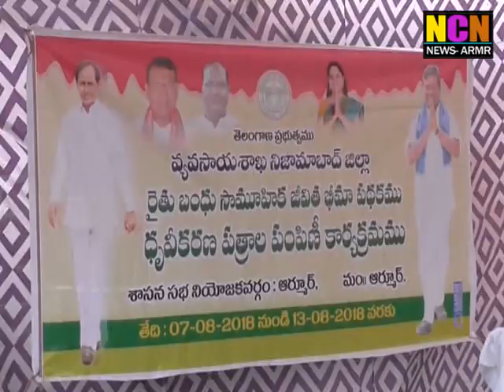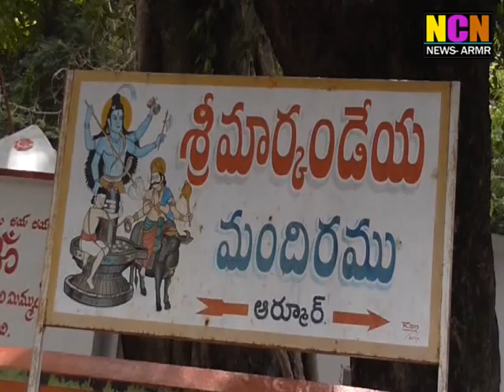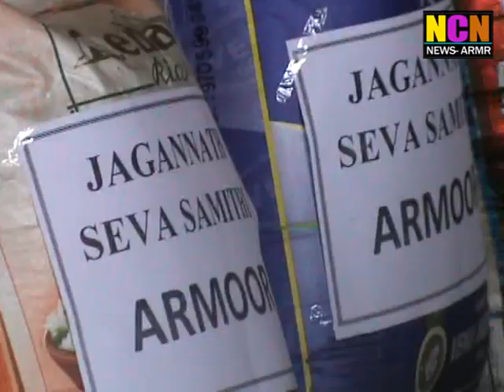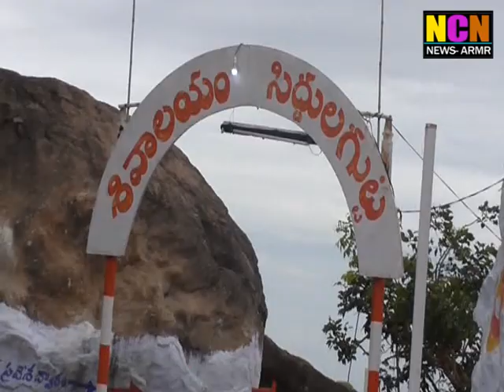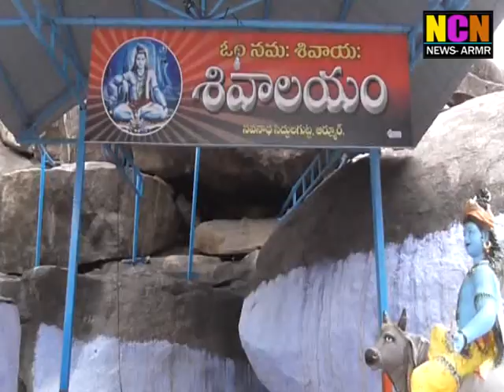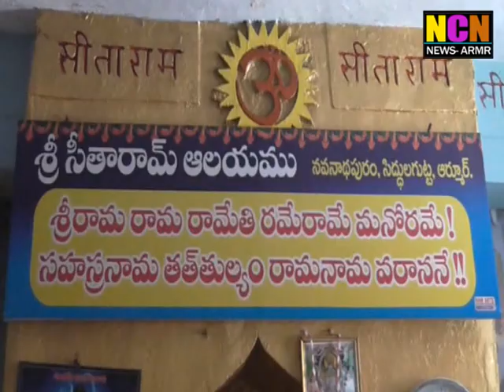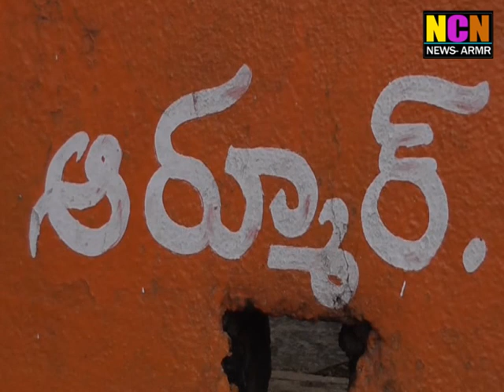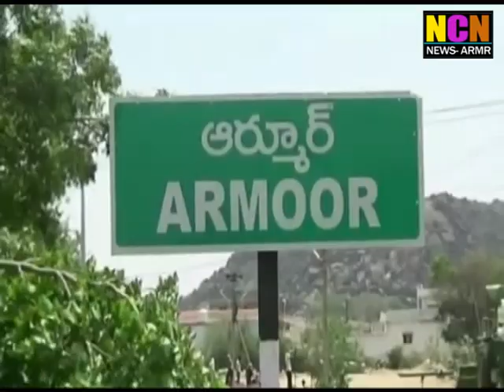NCN NEWS ARMOOR DAILY NEWS 13 08 2018